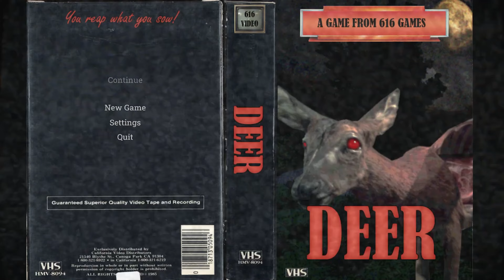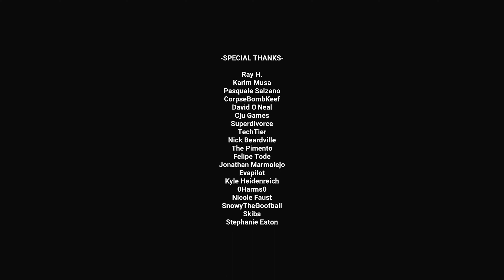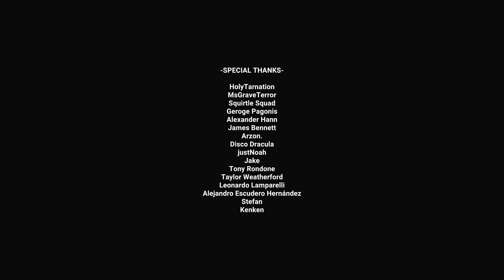When the HUNTER Becomes the HUNTED (DEER)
POV: you go hunting for deer, you think it's just another ordinary day.. well you are WRONG. This deer,, I can't really put into words but something sinister is going on. Looks like I'm gonna have to take matters into my own hands..

SEND YOUR CONTROLLER IN AND GET IT CUSTOMIZED TO YOUR LIKING!